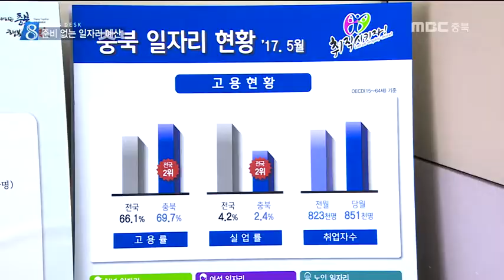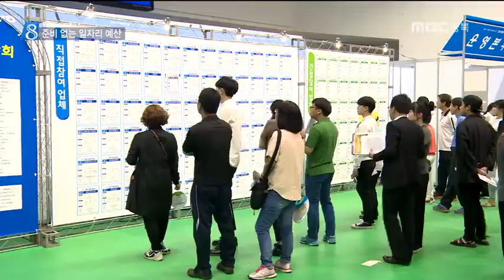MBC충북 NEWS 170620 준비 없는 1천억 일자리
◀ＡＮＣ▶
새 정부의 일자리 추경예산이 국회를 통과되면
충북 지자체에만 천억 넘는 돈이 풀립니다.

반년 안에 일자리 만드는 데만 쓰라는데
당장 뾰족한 아이디어가 없습니다.

과연 어떤 일자리가 생겨날까요?

           ◀ＥＮＤ▶

 실업대란을 국가 재앙으로 인식한 정부는
전국 지자체에도 숙제를 냈습니다.

 알아서 일자리를 만들라며,
전국 지자체에 3조 4천억 원을
추경 편성했습니다.

           ◀ＳＹＮ▶
 "특별히 부탁드립니다"

 국회에서 추가 경정 예산이 통과하면,
충청북도와 11개 시군에 배정될
추가 일자리 예산이 1,154억 원.

 공무원 추가 채용과는 상관없는
별도의 예산입니다.

 지역적 특성에 맞는 일자리 정책을 세워
남은 반년 동안 웬만하면 다 집행하라는데,

 준비도 없었고, 시간도 없으니
급한 대로 기존 일자리 사업만 확대합니다.

 취업박람회와 구직자 교육 등
간접 지원 활동만 강화하거나,

 굳이 일자리를 만든다면
공공 성격의 단기 근로 자리만
일시적으로 늘릴 가능성이 높습니다.

           ◀ＩＮＴ▶
 "정규직 자리는 민간이"

 지난 2009년 당시 정부가
실업 해소에 막대한 돈을 풀었을 때도,
일자리를 만들어내지 못했던 일부 지자체는
초겨울 풀도 없는 언 땅에서 풀을 뽑게 하는
진풍경을 연출하기도 했습니다.